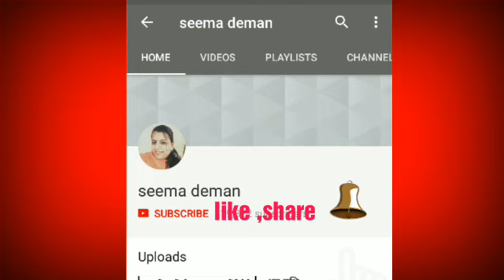कर्क राशि (cancer) वालों के भाग्यशाली "शुभ रंग" और शुभ रंग के वाहन कौन से हैं? जाने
कर्क राशि (Cancer)वालों के भाग्यशाली "शुभ रंग" कौन से होते हैं? जिन्हें यदि वह धारण करेंगे तो उनकी किस्मत चमक जाएगी उनके कार्य में उन्हें सक्सेस मिलेगी जाने और कौन से शुभ रंग के वाहन वह खरीदें ताकि उनके लिए शुभ रहे जाने इस वीडियो में पूरी विस्तृत जानकारीl
 सभी समस्याओं का समाधान जाने l